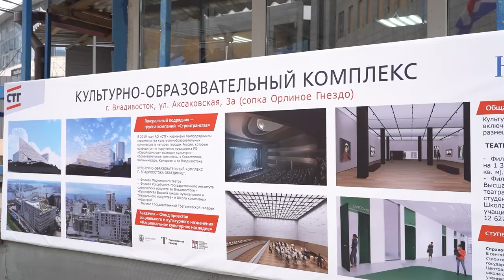Культурно-образовательный комплекс станет культурным центром для Азиатско-Тихоокеанского региона.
Губернатор Приморского края Олег Кожемяко вместе с художественным руководителем Мариинского театра Валерием Гергиевым осмотрел ход работ на площадке культурно-образовательного комплекса. Строительство монолитного каркаса здания выполнено на 99%. Идет подключение коммунальных сетей, подготовка к отделочным работам внутри и снаружи.